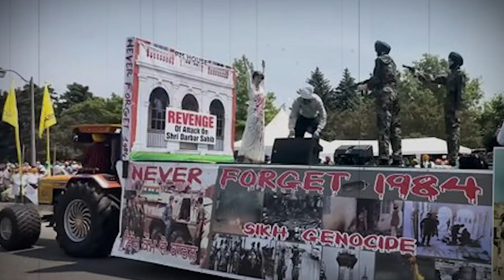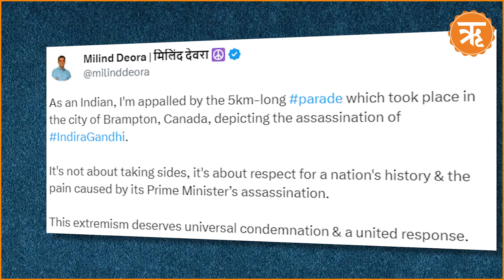“Why Canada Gives Space to Extremists…” Jaishankar Rebukes Indira Gandhi’s Assassination Float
“India fails to understand why Canada gives space to separatists and extremists, other than vote bank politics,” stated External Affairs Minister S. Jaishankar while strongly condemning the parade float depicting the assassination of former Indian Prime Minister Indira Gandhi in Brampton.